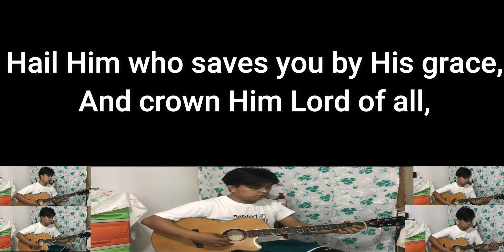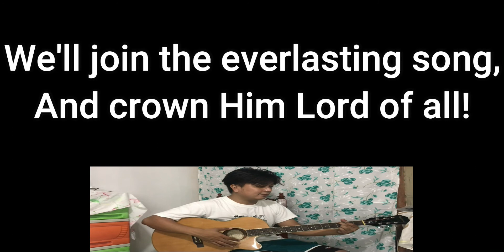All Hail the Power of Jesus' Name (#1)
(KJV)John 14:14 | If ye shall ask any thing in my name, I will do it.